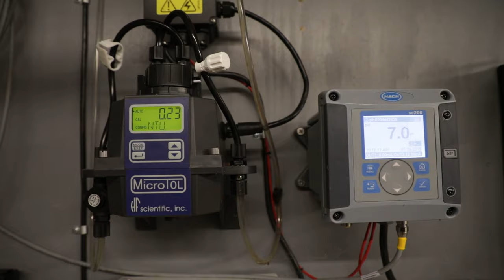Hampshire Student Oliver Silberstein on the College's Living Building, R.W. Kern Center